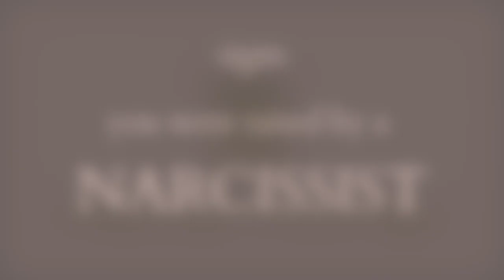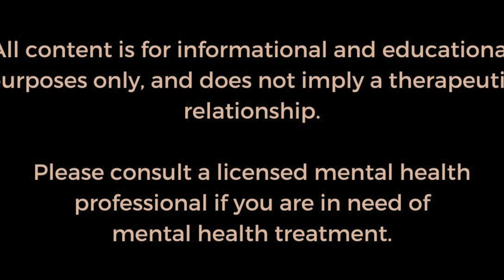SIGNS SOMEONE WAS RAISED BY A NARCISSIST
Narcissism is such a trending topic -- identifying narcissists, understanding different types, how to identify abuse, etc.

But what are the signs someone was raised by a Narcissist?

What are the impacts upon children in homes raised by Narcissists?

Given many the many psychological, neurological, social, individual responses to stress, etc factors--- we cannot say that every child will be impacted in the same way.

Some will develop significant symptoms and issues (Ie complex trauma, or self esteem issues, anxiety, depression, etc) some will not -- at a minimum, it's common to have some self doubt - but there are often many other impacts upon children, as a result of being raised by a Narcissistic parent.

Also, protective factors (ie response to stress, family dynamics, neurobiology, genetics, parent's role...etc) can make a difference in how we are impacted.

But is NARCISSISM rooted in biology as much as environment?  Is it only related to parenting or environment?

Research has begun to show some significant genetic and biological links to Borderline PD and Antisocial (as well as environmental) and so the questions about whether or not the same is true for Narcissism remain to be examined and demonstrated.

So, we are still very early in understanding Narcissism - but what is clear is that Narcissism is not going anywhere --and it can have a significant impact upon the development in children of Narcissists.

Just some interesting info.

A study led by University of Chicago Medicine psychiatrist and personality disorder specialist Royce Lee, MD, finds that Narcissistic Personality Disorder (NPD) is marked by increased oxidative stress in the blood and is also connected to interpersonal hypersensitivity.

While not many biology-based studies have been done on NPD, there have been some encouraging biological studies of BPD in recent years, opening the door for more brain-based NPD studies, Lee said.
“BPD went from an untreatable, so-called character disorder to a medical condition we now think of as highly treatable. NPD remains in this category of mysterious, stigmatized, misunderstood conditions. Clinicians aren’t sure what to do with it. In the science community, there’s been this renewed interest in trying to rehabilitate NPD. That’s what’s behind this paper,” Lee said.

The study “Narcissistic and Borderline Personality Disorder: Relationship with Oxidative Stress,” was co-authored by David Gozal, MD, MBA, from the University of Missouri School of Medicine’s Department of Child Health, Emil F. Coccaro, MD, from the University of Chicago Department of Psychiatry and Behavioral Neuroscience, and Jennifer Fanning from Harvard University, PhD, Harvard Medical Hospital’s Center for Depression, Anxiety and Stress.
And. "Pathological narcissism is associated with reduced cortical thickness and cortical volume in the right dorsolateral prefrontal cortex, according to a study published online this July in Neuroscience, which may explain impairments in the regulation of emotion."

Highlights (of another study)
(Brain structure in narcissistic personality disorder: A VBM and DTI pilot study

First combined grey and white matter analysis in narcissistic personality disorder.
Narcissistic personality disorder is associated with frontal grey matter loss.
NaPD is also associated with right frontal white matter alterations.
xo
@drkimsage - Tik Tok
@drkimsage IG